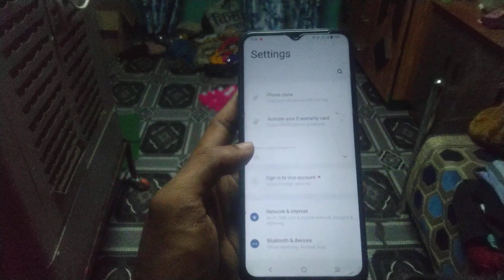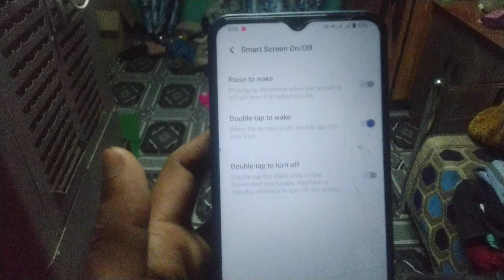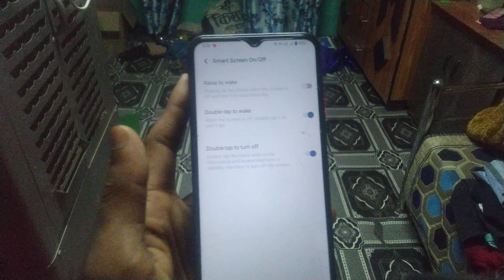Vivo y78 plus smart screen on/off double tap to wake in new mobile phone 📱